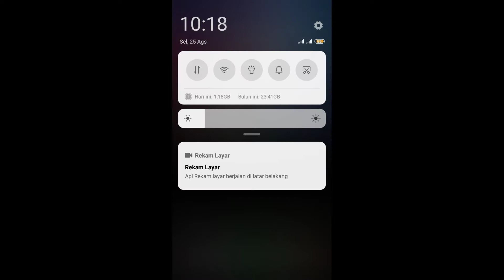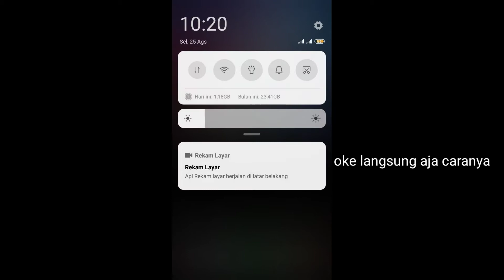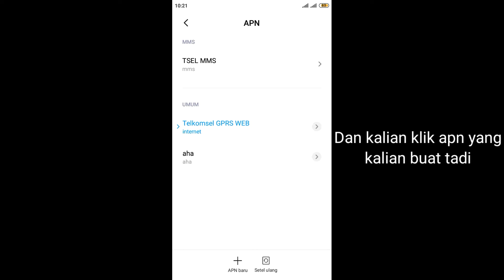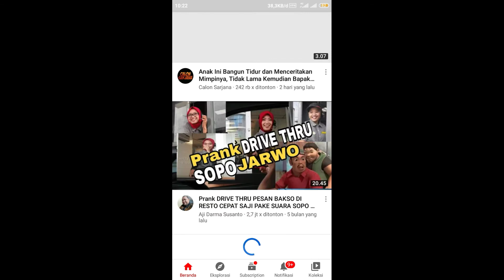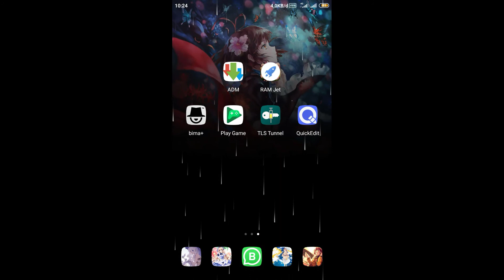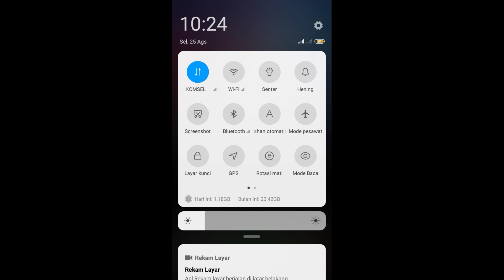Ubah kuota Belajar Jadi Flash 24 jam!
halo semuanya kembali lagi bersama ku, dan kali ini aku akan membagikan cara mengubah kuota belajar dari Telkomsel menjadi Flash 24 jam, bagaimana caranya?
simak videonya 😅.